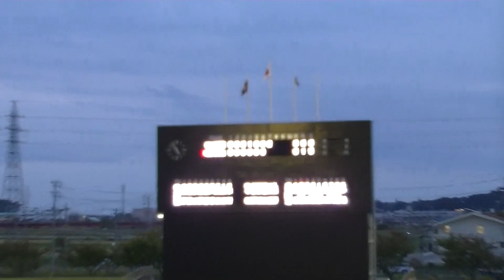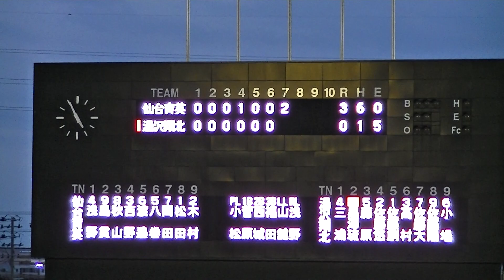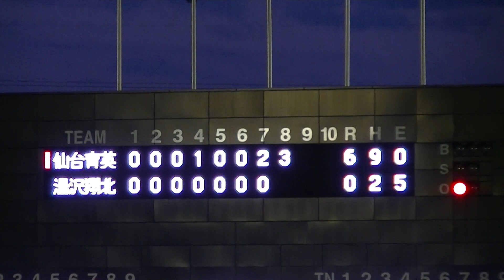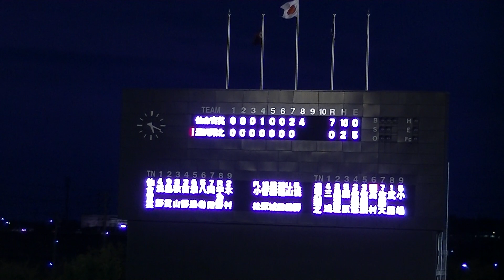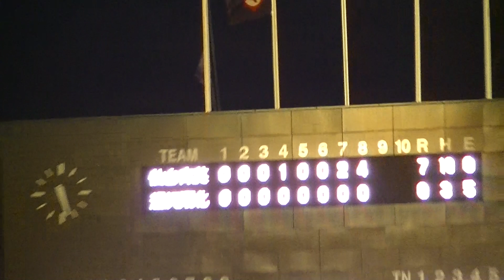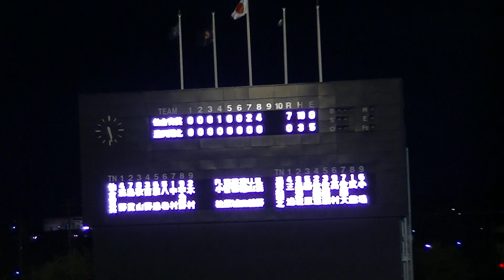令和２年10/14 湯沢翔北＆仙台育英「7～8回試合終了」第73回秋季東北地区高等学校野球大会 2回戦